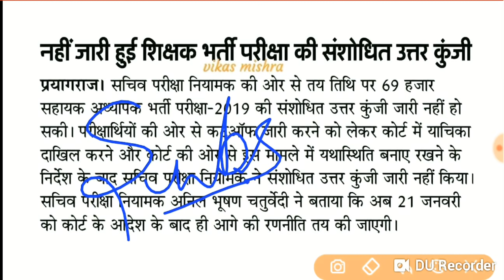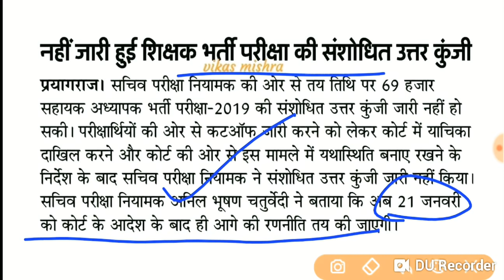69000 शिक्षक भर्ती परीक्षा की उत्तरकुंजी कल क्यों जारी नहीं हुई।